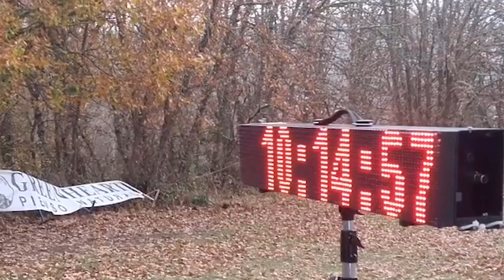CAMPEONATO ESPAÑA - MUSHING TIERRA - POLIENTES 2018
CAMPEONATO de ESPAÑA - MUSHING TIERRA - POLIENTES 2018.

Vídeo-resumen de la competición de mushing tierra celebrada el 24 y 25 de noviembre del 2018 en Polientes (Cantabria).

Muchas gracias a todos los participantes y a la organización por hacerlo posible. Mención especial a todos los que han colaborado aportando su granito de arena mediante sus grabaciones. MIL GRACIAS!